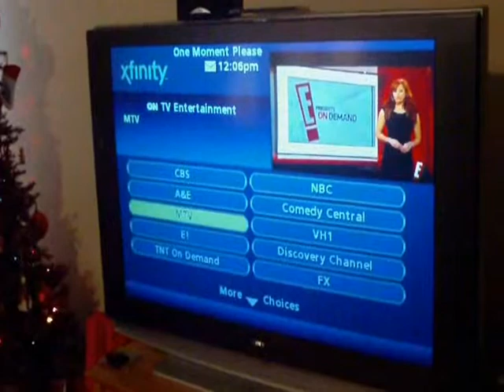Prank Call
a short vid my dad and me and my bro put together